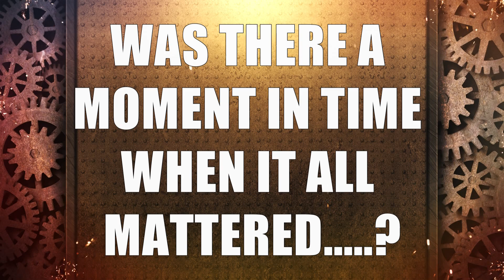MHSLCA HALL OF FAME FOREST HILLS CENTRAL'S TONY QUINN